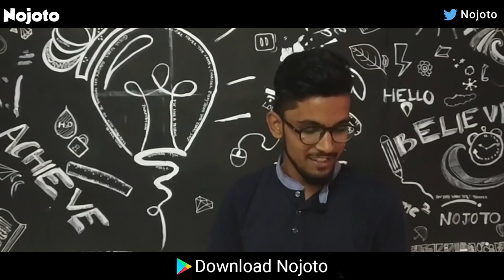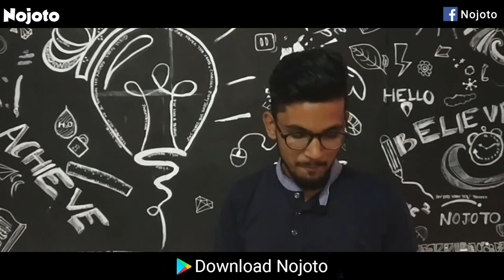Nojoto Open Mic | Cuttack | Tanmay